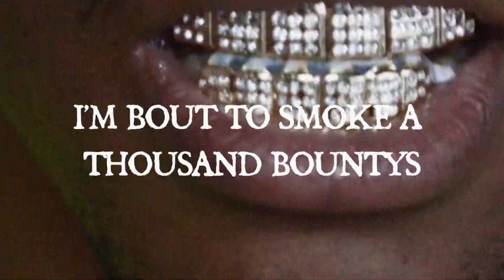Wibi the First - "Bout Time" (Official Lyric Video)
Stream "Wibi the SouthSide God" Here -